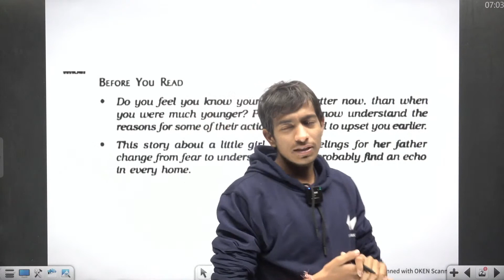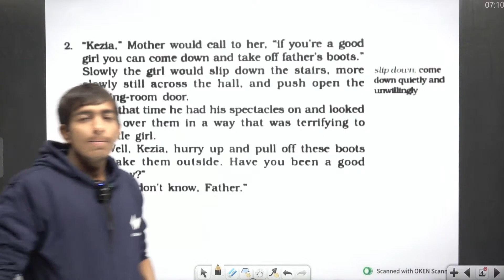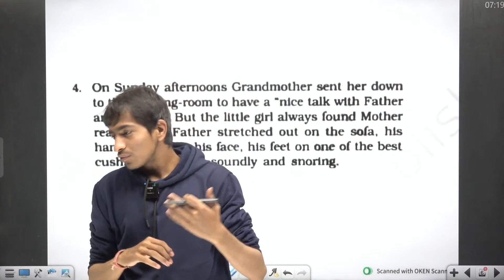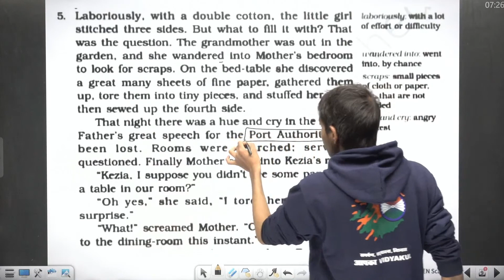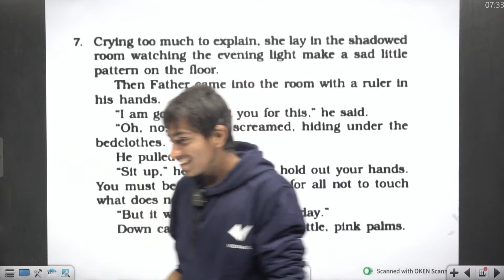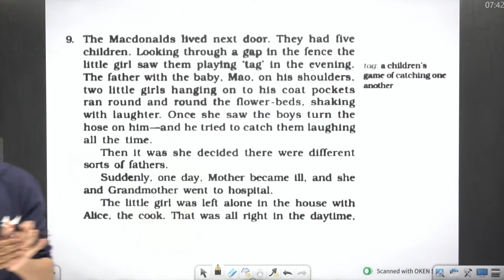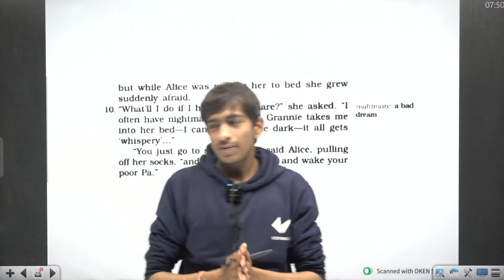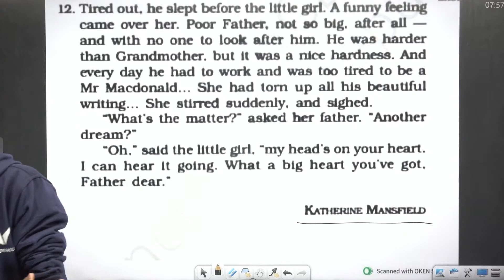Class 9 English Beehive Chapter 3 The Little Girl Toofan Batch UP Board Hindi Medium Abhinav Sir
Class 9 English Beehive Chapter 3 The Little Girl Toofan Batch UP Board Hindi Medium Abhinav Sir 2023 | @upboardhighschool

In this video, Abhinav Sir will explain "The Little Girl Toofan Batch" taken from Class 9 English Beehive Chapter 3 and very important for your board exams.

✔Class 10 UP Board Model Paper | Kunji Astra | UP Board 23